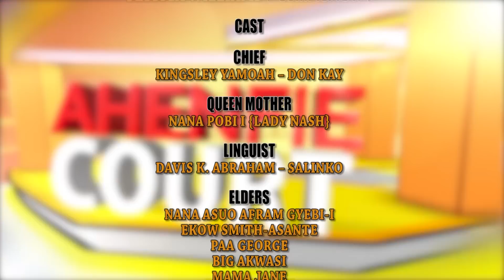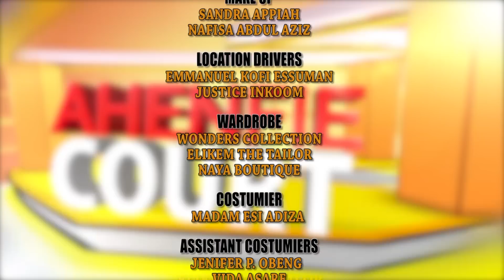AHENFIE COURT: Roslyn Ngissah and Big Akwesi in Aponkye Case